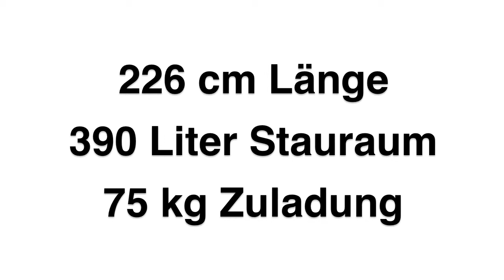Mont Blanc Triton 400 Dachbox | Rameder Anhängerkupplung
Sie sehen die Montage einer  Dachbox Mont Blanc Triton 400 und das korrekte Beladen der Dachbox. Die Dachbox Mont Blanc Triton 400 hat 390 Liter Stauraum, 75kg Zuladung, ist schwarz glänzend und hat eine Größe von 226cm x 65cm x 38cm.

INFORMATIONEN ZUR FIRMA

rameder. - Der Spezialist für Anhängerkupplungen, Elektrosätze, Fahrradträger, Dachboxen, Autoteile & Zubehör.

PRODUKTBESCHREIBUNG

Die Dachbox Triton 400 von Mont Blanc ist für den qualitätsbewussten Anwender genau das Richtige. Die hochwertige Qualität, das innovative Design und ein hohes Maß an Sicherheit zeichnen diese Mont Blanc Dachbox aus.

Die Triton 400 verfügt über eine Schnellspannbefestigung, für eine einfache und sichere Montage (inklusive Aeroschienen Adapter). Für ein weiches Öffnen und Schließen ist diese Dachbox mit Gasfedern ausgestattet. Standardmäßig verfügt jede Triton 400 über eine Zentralverriegelung und hat eine Nutzlast von maximal 75 kg!

Wenn Sie sich für diese Dachbox entscheiden, erhalten Sie eine gut ausgestattete, moderne und leicht zu bedienende Dachbox für jede Gelegenheit. Die Triton 400 ist nicht nur für den Urlaub, sondern auch für den Alltag sehr gut geeignet. Ihre Transportprobleme wären mit dieser Dachbox sicher gelöst. Überzeugen Sie sich selbst!

TÜV/GS geprüt

Für die Montage einer Dachbox benötigen Sie einen Dachträger. Mit Hilfe Ihrer Fahrzeugdaten können wir Ihnen einen passenden Dachträger anbieten.

Dachboxen können nicht per Post Express verschickt werden.

Bei Fragen oder Problemen besuchen Sie uns, die Spezialisten für Dachboxen,

Wir frühen uns auf Ihren Besuch!